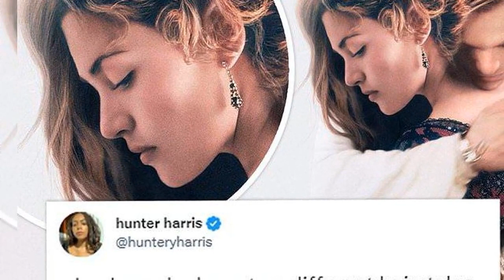Fans Are Perplexed About Kate Winslet's Hair in the New Titanic Poster: "What's Going On?"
There's a problem! When Kate Winslet debuted on a new Titanic billboard with two alternative haircuts, she left fans with more questions than answers.
On January 10, 20th Century Studios unveiled a new banner for the upcoming re-release of the well-liked movie, which featured Winslet's Rose and Leonardo's Jack in an embrace. Rose was spotted rocking a curly updo and free-flowing waves in addition to the intimate position. Although Winslet, 47, wore both hairstyles in the shot, viewers were perplexed as to why the heroine did so in the film.